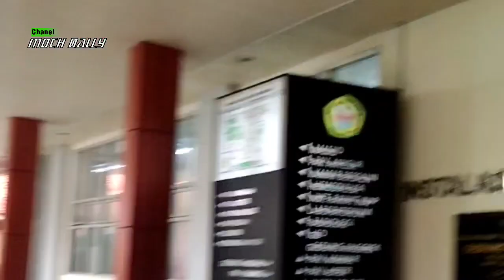Aditya Naufal Hamizah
Dok Saat sakit